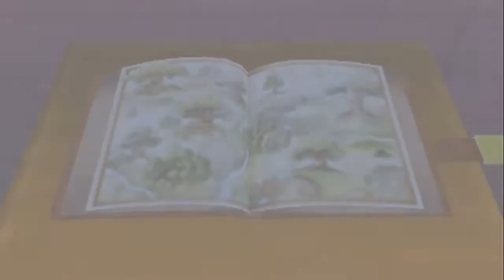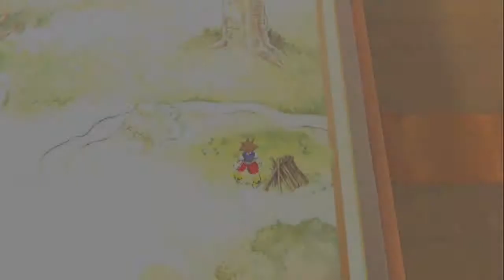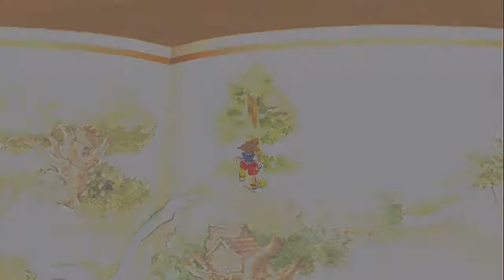Kingdom Hearts EP.34